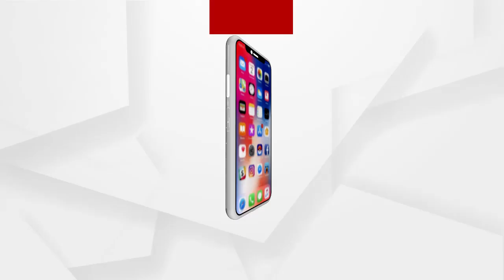ମୟୂରଭଞ୍ଜ ଜିଲ୍ଲା କୁଳିଅଣା ଥାନା ବାଇଗଣବାଡ଼ିଆ ଛକ ନିକଟରେ ମର୍ମନ୍ତୁଦ ଦୁର୍ଘଟଣା ....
ମୟୂରଭଞ୍ଜ ଜିଲ୍ଲା କୁଳିଅଣା ଥାନା ବାଇଗଣବାଡ଼ିଆ ଛକ ନିକଟରେ ମର୍ମନ୍ତୁଦ ଦୁର୍ଘଟଣା । ବାଇକ ଓ ସାଇକେଲ ଧକ୍କା ହୋଇ ପିଟି ହେଲେ ଟ୍ରକରେ । ଫଳରେ ଦୁଇ ଜଣଙ୍କ ମୃତ୍ୟୁ ହୋଇଥିବା ବେଳେ ଜଣେ ଗୁରୁତର ହୋଇଛନ୍ତି । ଗୁରୁତରଙ୍କୁ ସ୍ଥାନୀୟ ଯୁବକଙ୍କ ସହାୟତାରେ ଚିକିତ୍ସା ପାଇଁ ପିଆରଏମ୍ ହସ୍ପିଟାଲ ସ୍ଥାନାନ୍ତାର କରାଯାଇଛି .